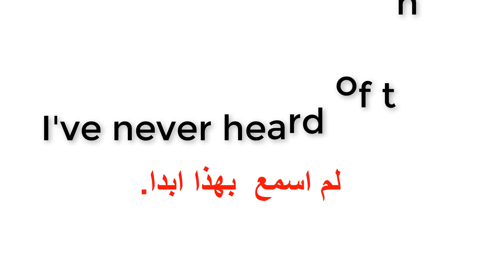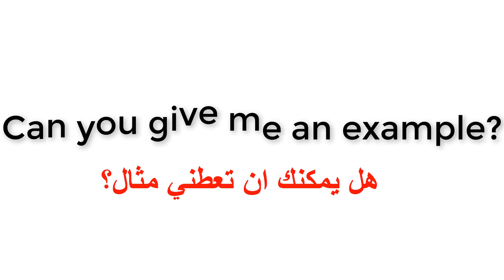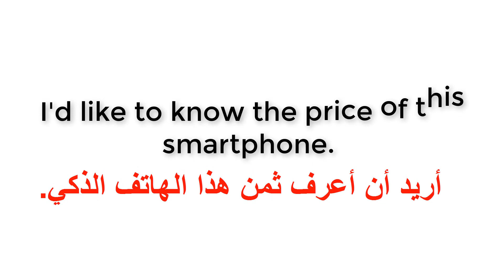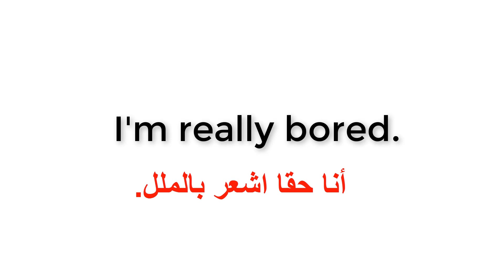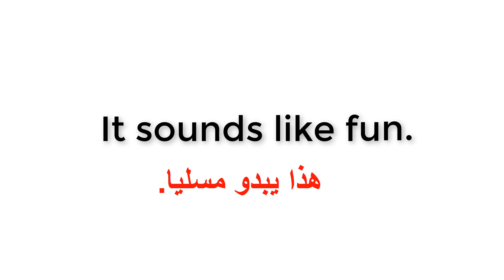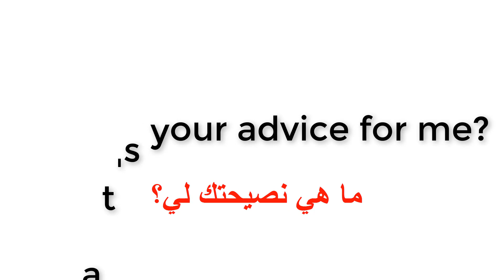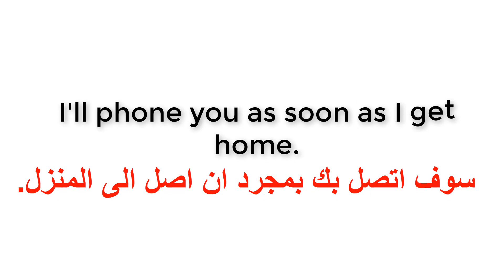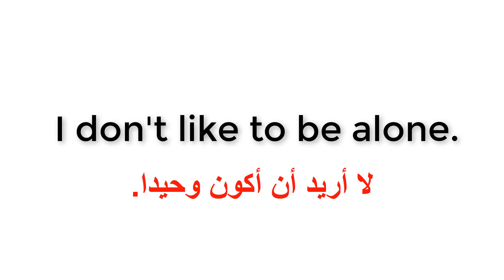جمل وعبارات في اللغة الانجليزية مهمة جدا سوف تفيدك كثيرا في التواصل اليومي.